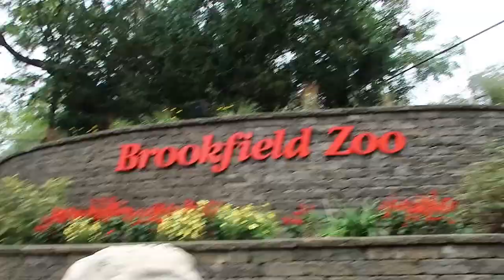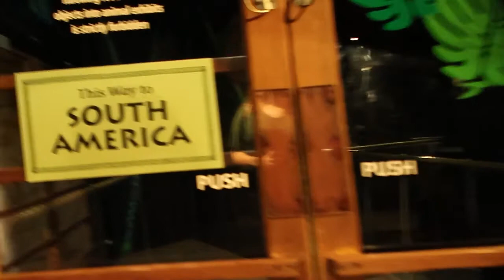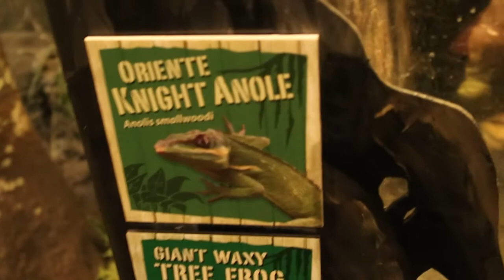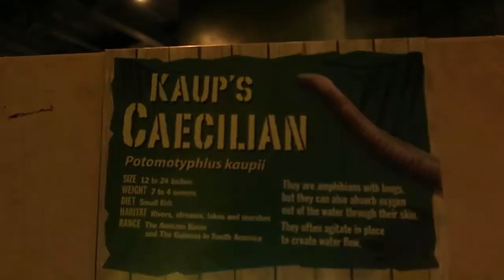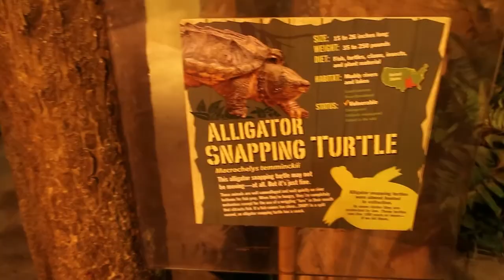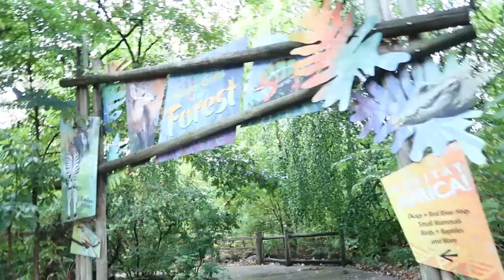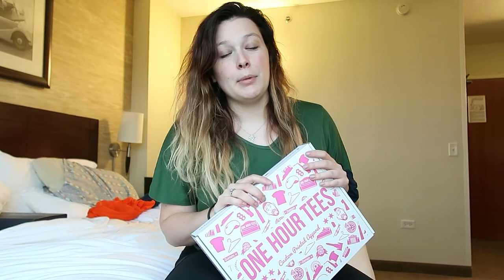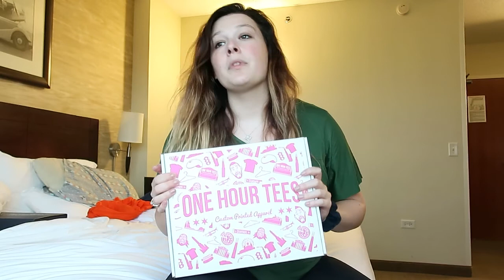CHICAGO ZOOS!! // Zoo road trip day 3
◦•●◉✿ 𝙎𝙤𝙘𝙞𝙖𝙡 𝙈𝙚𝙙𝙞𝙖 ✿◉●•◦

Blog Hi guys!  Today we are tackling both Chicago zoos!

◦•●◉✿ 𝙎𝙤𝙘𝙞𝙖𝙡 𝙈𝙚𝙙𝙞𝙖 ✿◉●•◦

◦•●◉✿ 𝙁𝙞𝙡𝙢𝙞𝙣𝙜 𝙀𝙦𝙪𝙞𝙥𝙢𝙚𝙣𝙩 ✿◉●•◦

◦•●◉✿ 𝙄𝙣𝙩𝙧𝙤 ✿◉●•◦
created by me ft. -